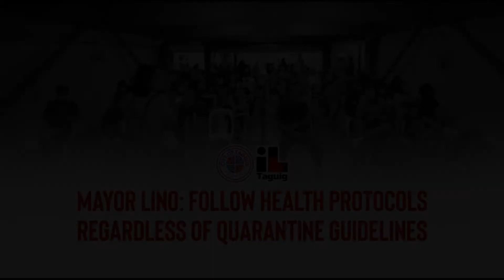MAYOR LINO: FOLLOW HEALTH PROTOCOLS REGARDLESS OF QUARANTINE GUIDELINES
WATCH: Mayor Lino unceasingly reminds everyone to follow the health and safety protocols regardless of the quarantine guideline placed in the area.